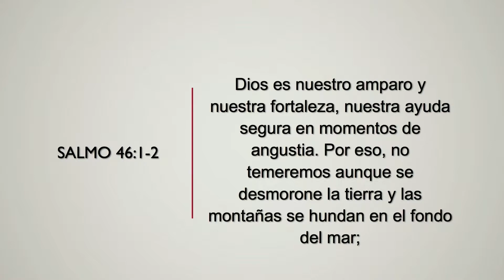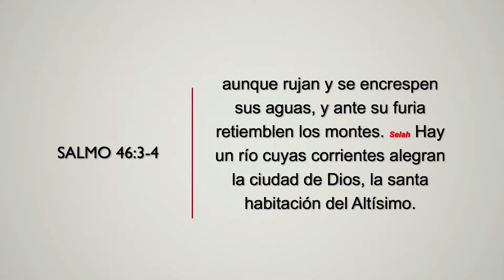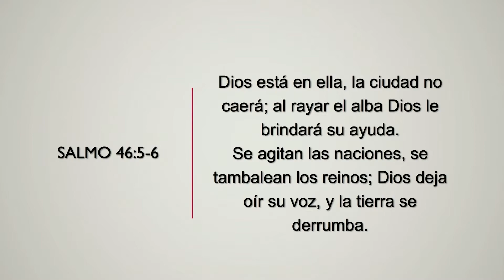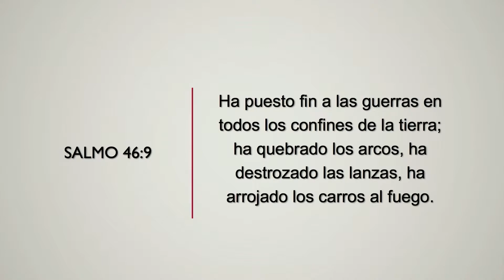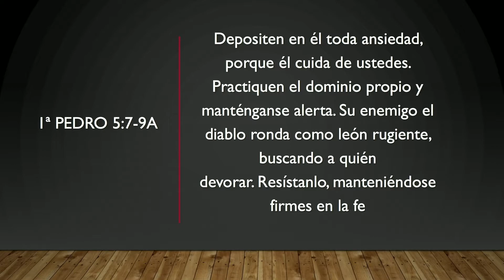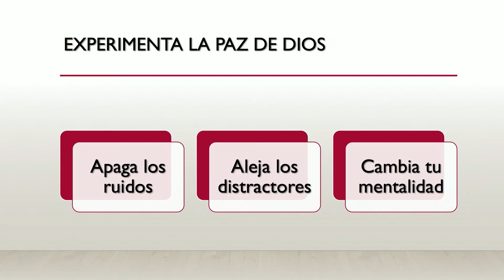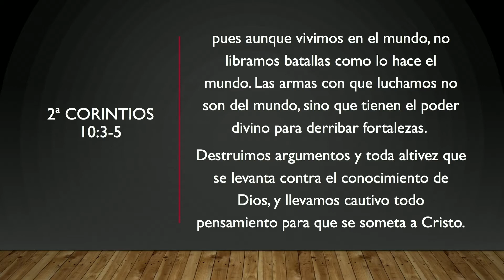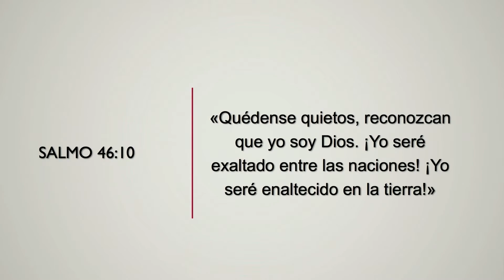Quedense Quietos Y conozcan que yo soy Dios - Que Yo Soy Dios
Mientras el mundo se agita por las turbulentas noticias de esta pandemia, Dios nos llama a estar quietos y conocer quien es El.